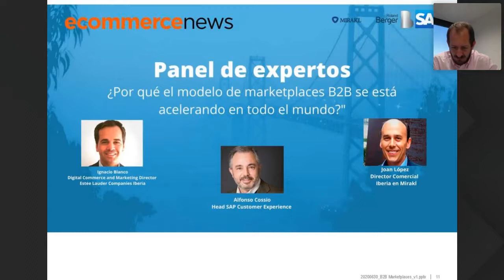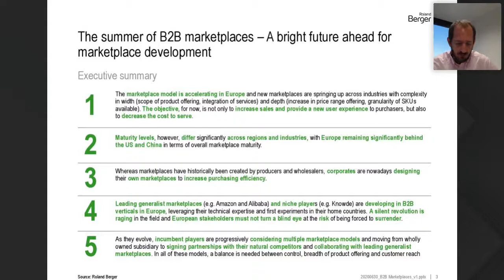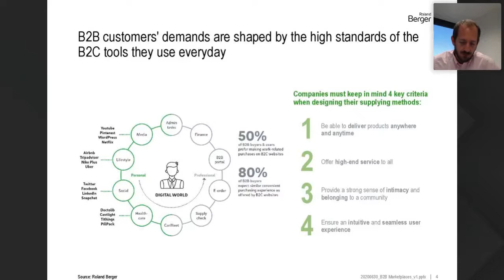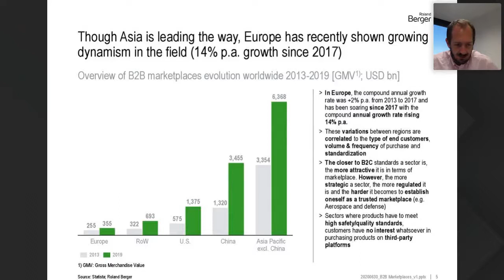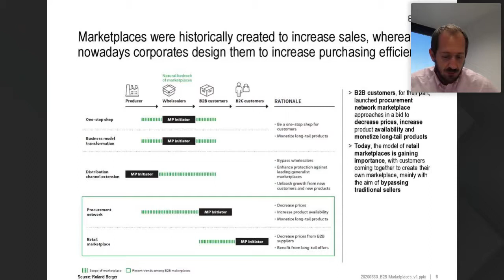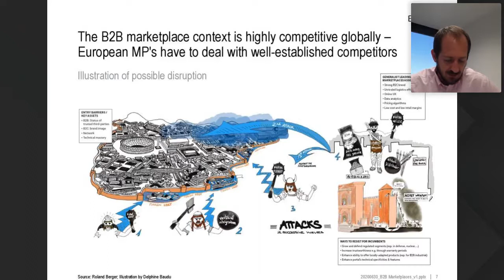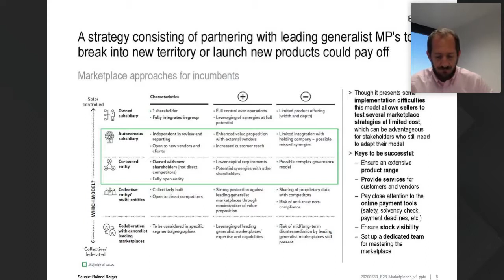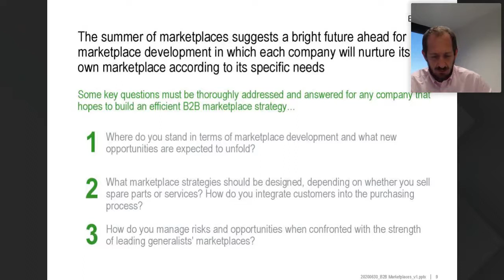Webinar: Marketplace B2B Revolution, nuevos modelos y retos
El pasado martes 30 de junio realizamos el Webinar denominado "Marketplace B2B Revolution, nuevos modelos y retos", en el que hablamos de cómo está cambiando la economía de estas plataformas y las grandes oportunidades que ofrecen hoy en día.

TIMING:

Introducción: La proliferación de plataformas B2B de posventa.
Cristobal Colón, Partn​​​​​​​er, Head of automotive and industry en Roland Berger

Panel de expertos: ¿Por qué el modelo de marketplaces B2B se está acelerando en todo el mundo?​​​​​​​
Ignacio Blanco Artola, Digital Commerce and Marketing Director de Estee Lauder Companies Iberia, y Alfonso Cossio, Head SAP Customer Experience de SAP España S.A. y Joan López Graupera, Director Comercial Iberia en Mirakl